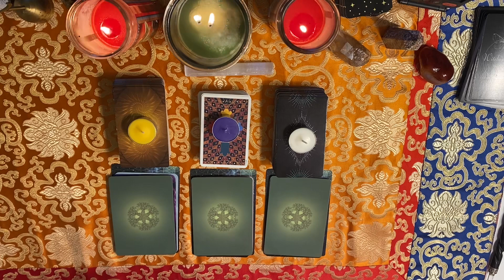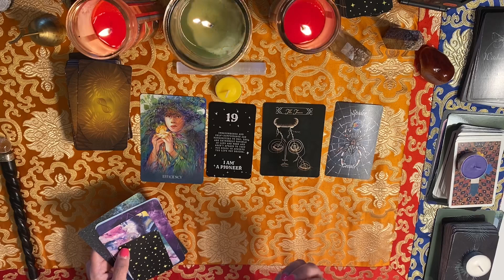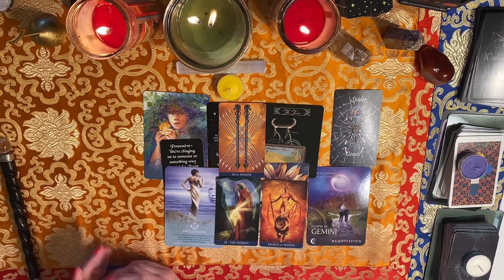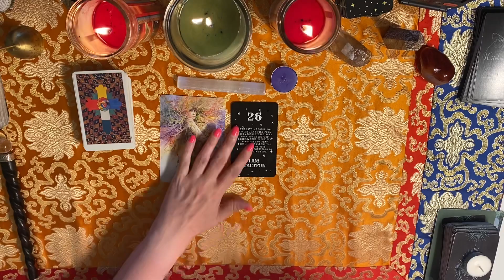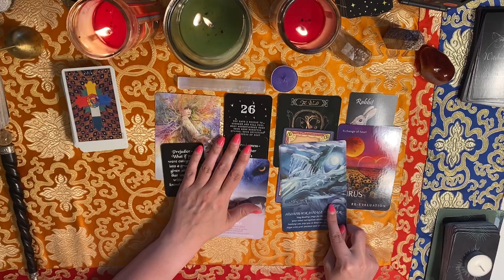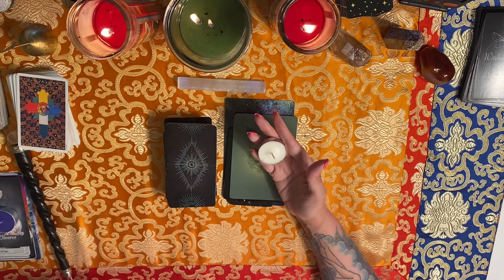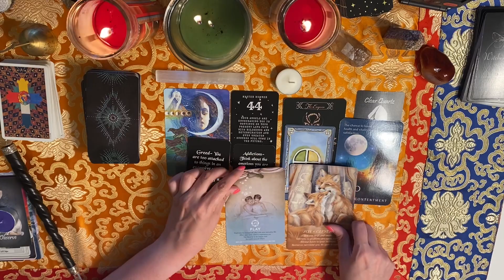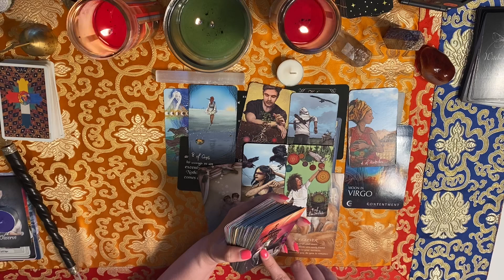What is keeping you from finding your soulmate/true love? 💥👀😵‍💫/Subscriber Request/Pick a Card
Pile 1: Yellow: 5:07
Pile 2: Purple: 33:04
Pile 3: White: 1:00:44

This channel is focused on spiritual guidance, mediumship and general life advice.

Tik Tok: If you want to join me on Tik Tok for more readings my user name is: powermoontarot or

I have a private account on Insta, but you can request to follow.  My IG handle is:  @therovingjewel39

The infamous Dirty Little Grab Bag and oracle deck Soul Messages are now available for purchase at the following link:

Enjoy Darlings!

Private Readings are on pause right now so I can turn out more regular content for you, work on my Tarot Book, and new oracle decks! I will announce when I can return to private readings.  Thanks for understanding.

Namaste,

Natalie

The Romance Angels This deck is technically out of print but you can purchase a copy of it online and it's worth it to do that. Doreen Virtue (deck creator) has disavowed the New Age movement but the deck is still powerful.

Other decks and I enjoy and would love to write a longer review for but I'm running out of space :)
Witches Tarot (the very first deck I read with to do a paid reading)
The Sirian Starseed Tarot (great for altar work and morning card draws)
The Spellcasters Tarot (amazing guide book and clear images, lovely)
The Enchanted Dreams Tarot (Stunning gorgeous artwork)
The Tarot Illuminati (an amazing deck to do professional readings with)
Love your inner goddess oracle (healing & inspiring)
Lightworkers Oracle (well written guide book, inspiring)
The White Light Oracle (powerful guide book and art)

78 degrees of Wisdom (a must have for those learning tarot)
The Qabalistic Tarot (Excellent for deep study)
Power Tarot (has a ton of great spreads)
Tarot Correspondences Suzy Chang who wrote this book has a podcast called "Fortune's Wheelhouse" and she is positively brilliant. I've heard her lecture in person and she is knows her stuff, a great person too.